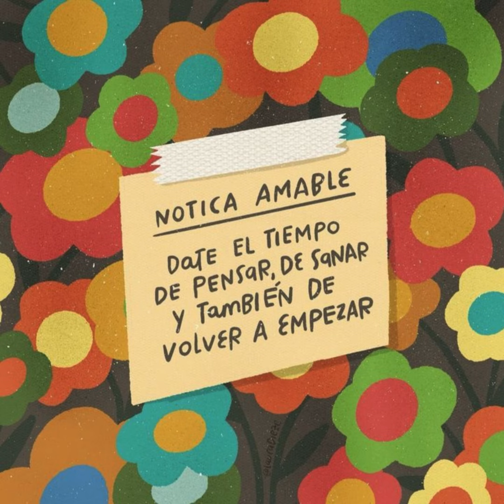10 de octubre de 2024